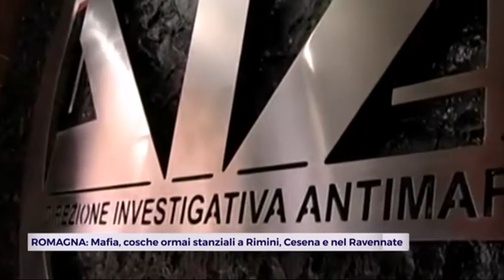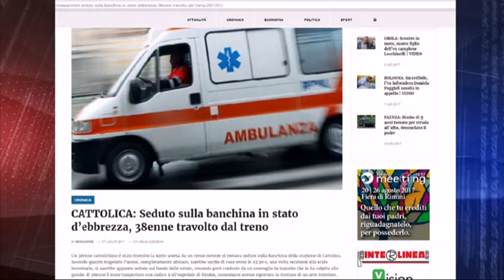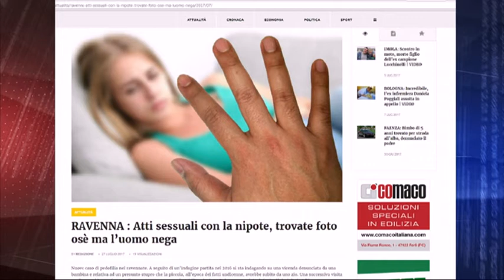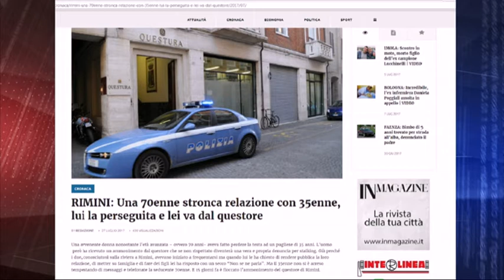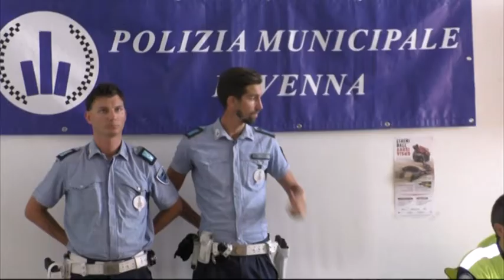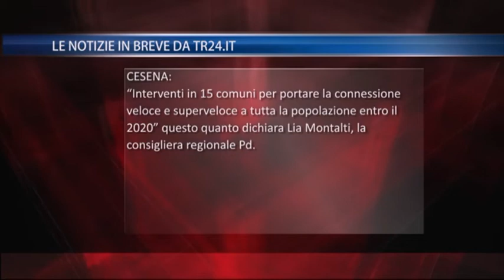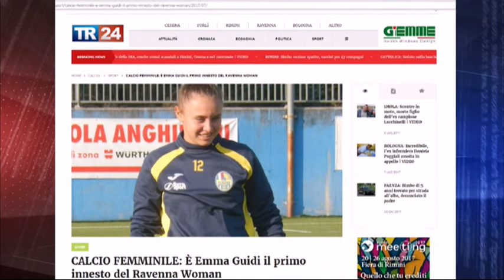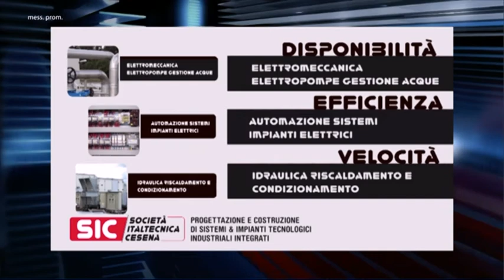TG SERA del 27/07/2017